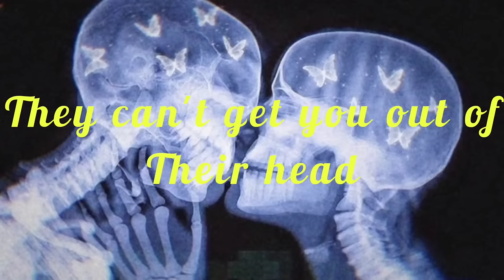Make them think of you non stop⏳you are always on their mind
⏳ONLY positive affirmations
⏳results depend on you
⏳don't overuse
⏳⚠️STOP listening if headaches/dizzy
⏳drink water
⏳headphones
⏳lgbtq friendly
⏳listen 1or 2 times a day
⏳3 layered affirmations

⏳affirmations :

It's normal that they have been thinking about me all along
I plant myself in their mind now
We communicate telepathically
We are soulmates
We are twinflames
We are each others half
Our love is written in the stars

They constantly think about me now
Theu obsessively think about me now
They text me how much they are thinking about me now
They always think about me constantly and obsessively now
I am in their mind everyday, every time, every second of their life now
They are so obsessed about me that they have to do something about it now
They obsessively give me all their attention now
They treat me like I am the only person they love and will ever love in their life now
They nonstop think about me whatever they may be doing now
They think about me so much that they are only focusing on me
They are so into me and obsessively wanting me around now
They give me all their attention like I am a goddess and this is all they have to do now
They go crazy thinking about me now
They tell me that they have been thinking about me now
I am in their mind now

⏳Ariana Grande - thinking about you